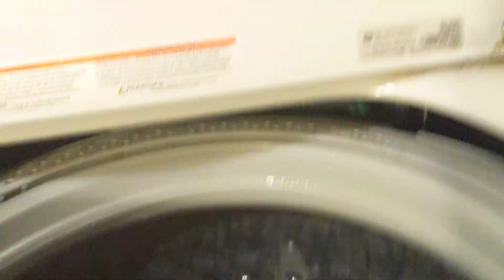ge gtw465asn1ww washing machine washing towels and rags on towels and sheets pt 2